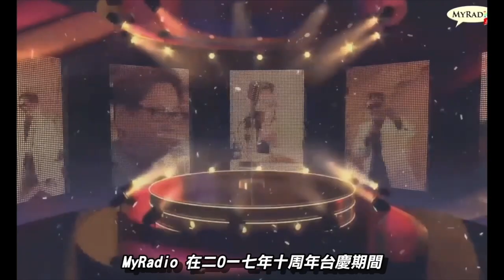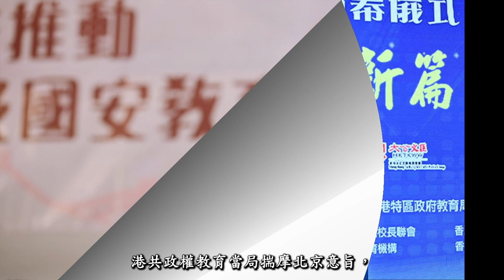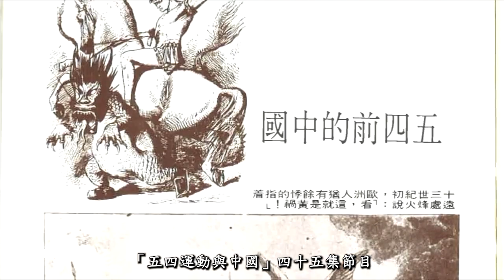歷史在笑 五四運動與中國 (字幕版) 230710 第八十七集 第二單元 五四運動與中國 之四 五四運動事件（四）（下）